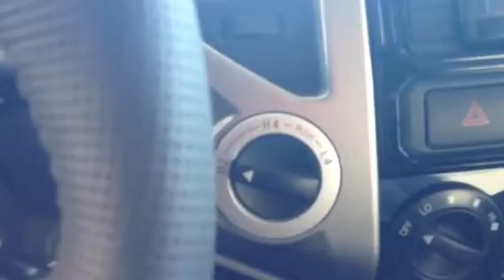2014 Tacoma TRD review for Mr. Winters from Bobby